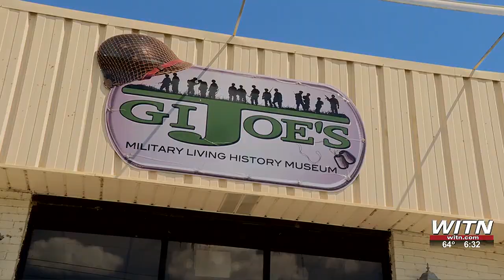ENC community comes together to prepare for potential river crest flooding